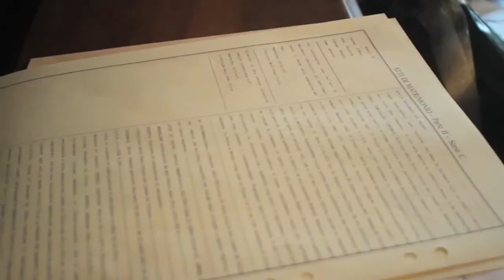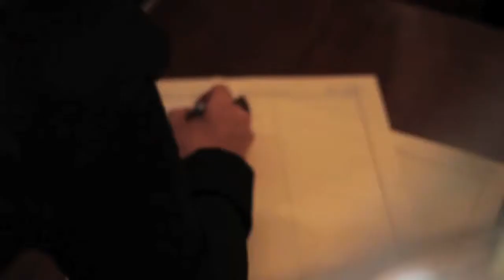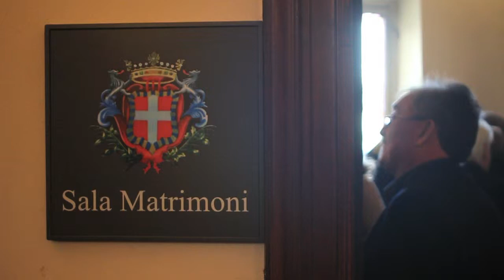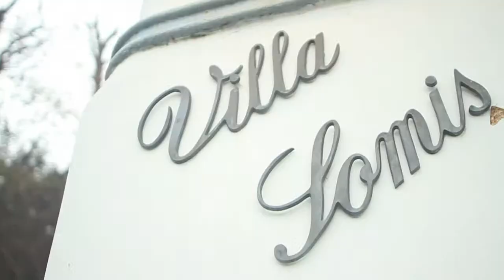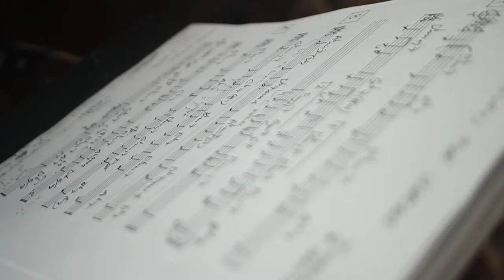22/12/2012 Manu & Christian - wedding day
CREDITS

22/12/2012
Location: Villa Somis
Organizzazione: Reverse
Allestimento: Lorena Ballisai
Catering:
Riprese video: Francesco Dinolfo e Gianvito Caputo
Montaggio video: Francesco Dinolfo